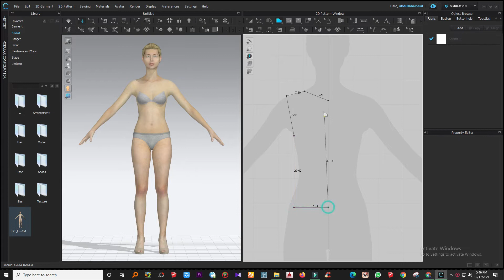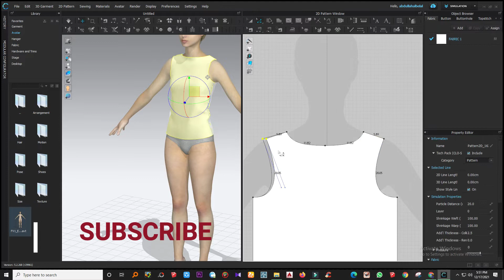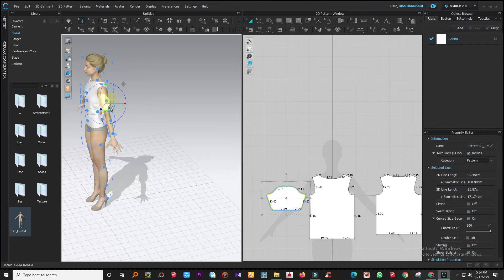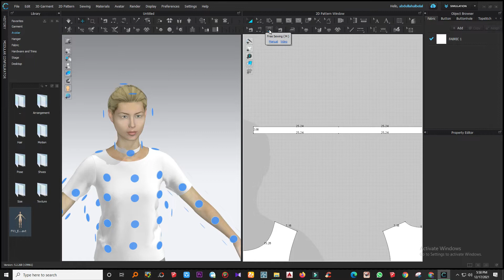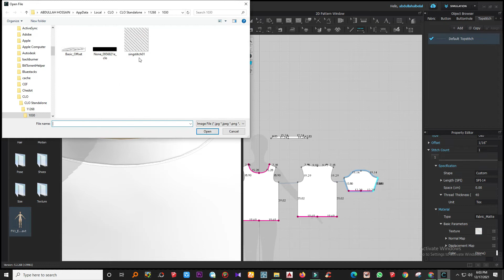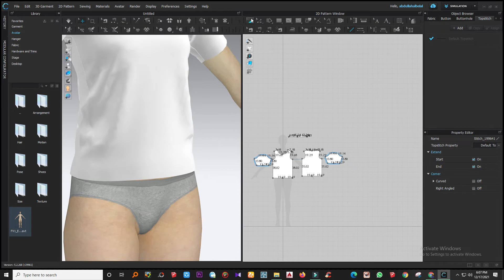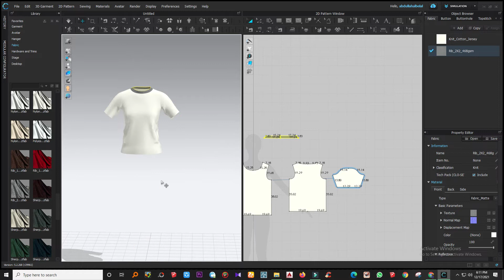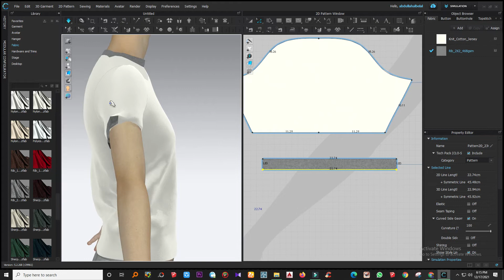HOW TO MAKE A T SHIRT IN CLO-6.2 -MD ABDULLAH AL BELAL